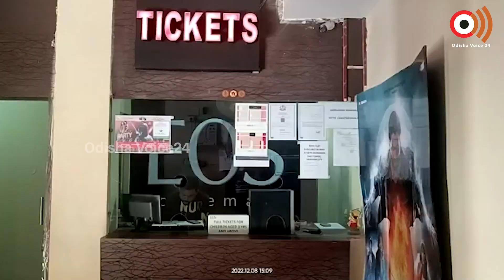Senior citizens watch orthodox movie "Pratiksha".